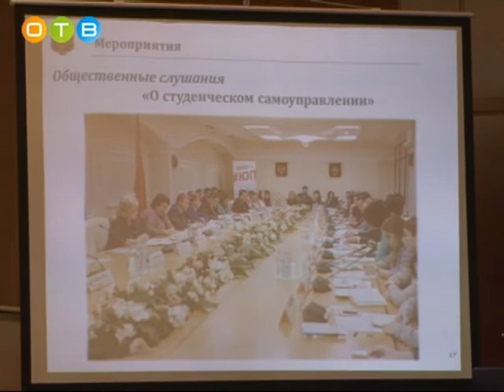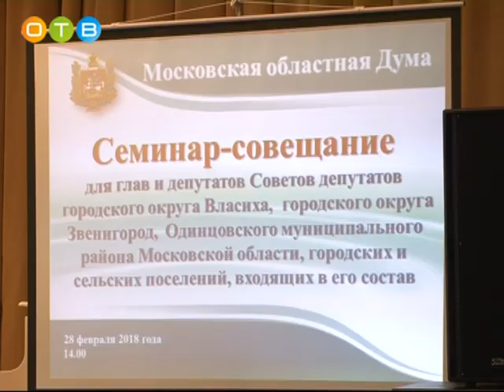Депутаты Московской областной Думы делятся опытом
В Одинцово прошел семинар для глав поселений и депутатов местных советов, организованный Московской областной думой. Такие семинары проводятся регулярно с целью тесного взаимодействия областных и региональных законодателей.